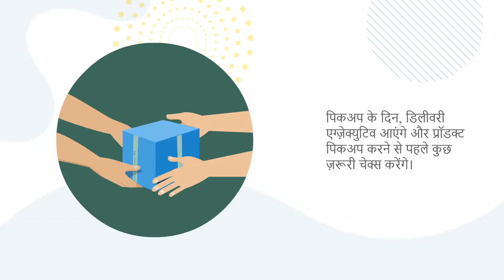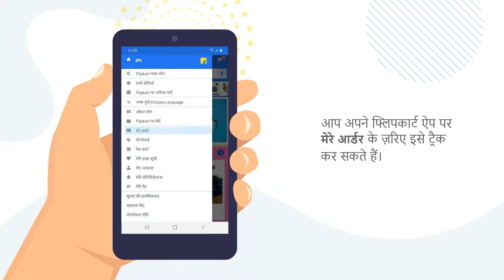फ्लिपकार्ट पर रिटर्न पिकअप कि प्रक्रिया जानें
अपने रिटर्न किये हुये FlipkartOrder के पिकअप से जुड़ी प्रक्रिया जनने के लिए यह वीडियो देखिये